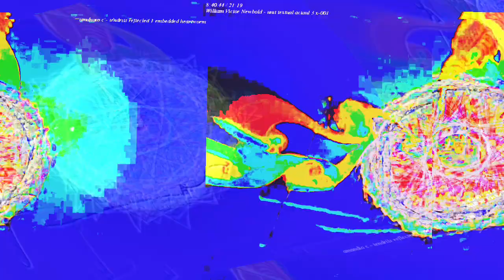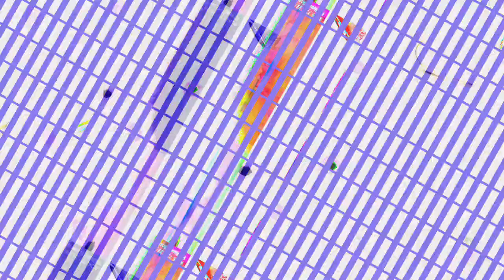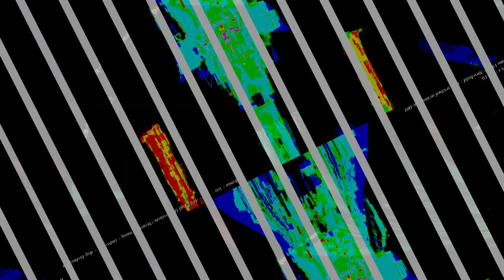[EPILEPSY WARNING] Movie 23 10 30 16h44m19s